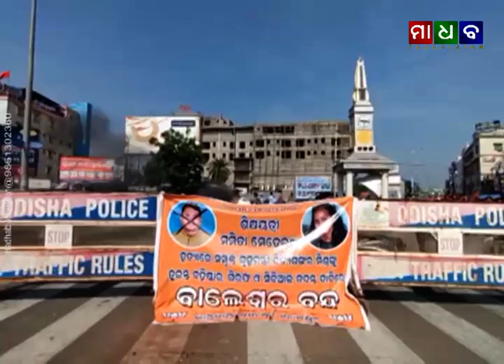ମାଧବ ଟେଲିଭିଜନ ନ୍ୟୁଜ୍ ଟାଇମ୍ ୩୦-୧୦-୨୦୨୧